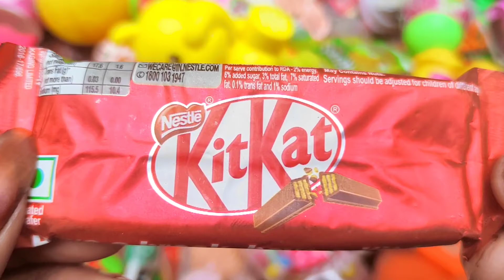New Lot's of candies